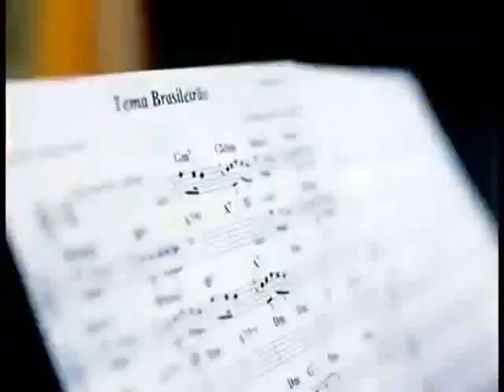Flamengo 2 x 2 Coritiba - Brasileirão 06/07/2013 - Jogo completo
FICHA TÉCNICA
FLAMENGO 2 X 2 CORITIBA - Sportv
Local: Estádio Mané Garrincha, em Brasília (DF)
Data: 6 de julho de 2013 (Sábado)
Horário: 18h30 (de Brasília)
Árbitro: Paulo César Oliveira (SP)
Assistentes: Rogério Zanardo (SP) e Anderson Coelho (SP)
Cartão Amarelo: Cáceres(Fla); Leandro Almeida, Botinelli(Cor)
Gols:
FLAMENGO: Marcelo Moreno aos oito minutos do primeiro tempo e Cáceres aos três minutos do segundo tempo
CORITIBA: Chico aos sete e Alex aos 15 minutos do segundo tempo
FLAMENGO: Felipe; Leonardo Moura, Marcos González, Wallace e João Paulo; Víctor Cáceres(Diego Almeida), Elias e Gabriel(Rafinha); Carlos Eduardo(Val), Marcelo Moreno e Paulinho
Técnico: Mano Menezes
CORITIBA: Vanderlei; Victor Ferraz, Leandro Almeida, Chico(Emerson) e Diogo; Junior Urso, Gil(Everton Costa), Robinho, Alex e Botinelli(Sérgio Manoel); Deivid
Técnico: Marquinhos Santos